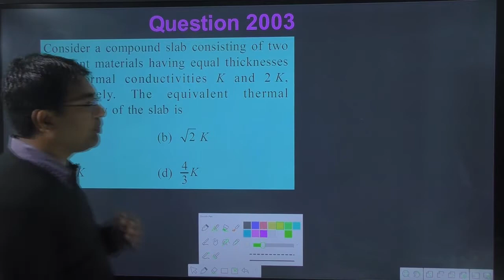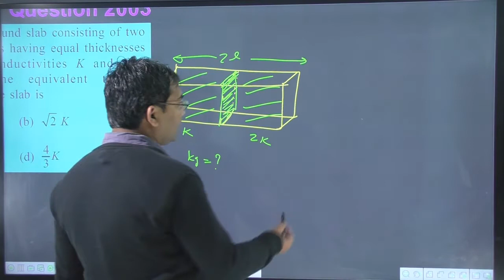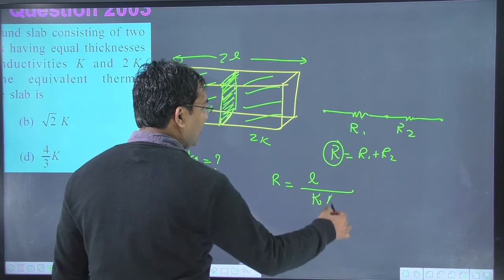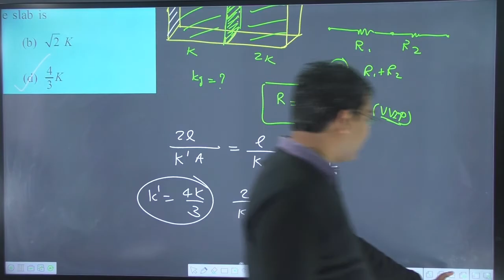Consider a compound slab consisting of two different materials having equal thicknesses and thermal